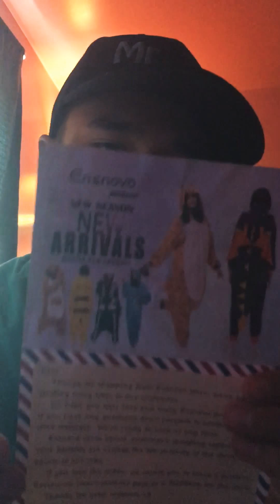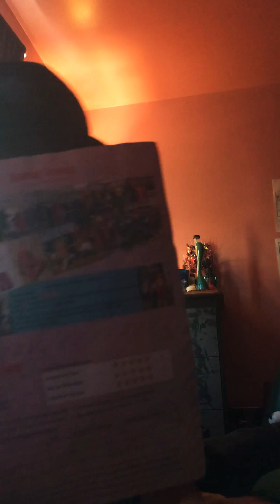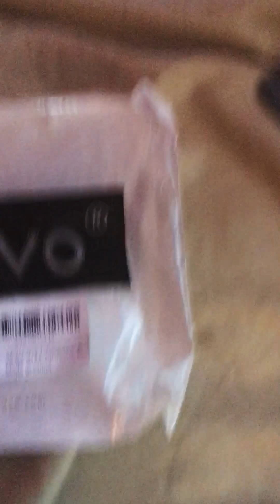My Turquoise Suit💎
Jaso